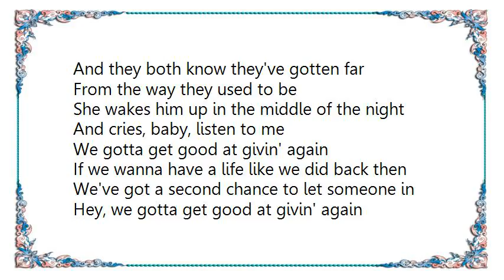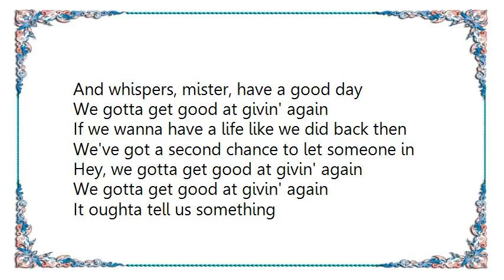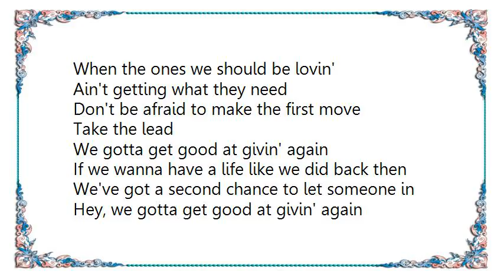Chely Wright - Gotta Get Good at Givin' Again Lyrics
[Lyrics Chely Wright - Gotta Get Good at Givin' Again]
They married young, right out of school
Back in '78
She rubbed his back, he rubbed her feet
After a long, hard day

Now they're livin' in Beverly Hills
And it's all turned upside-down
He gets a weekly massage, she gets a pedicure
On different sides of town

And they both know they've gotten far
From the way they used to be
She wakes him up in the middle of the night
And cries, baby, listen to me

We gotta get good at givin' again
If we wanna have a life like we did back then
We've got a second chance to let someone in
Hey, we gotta get good at givin' again

A little girl walks in the park
Holdin' hands with her daddy's mom
She wants to know why that man is asleep
On the bench with the dirty clothes on

Grandma tells the innocent child
It hasn't always been this way
She slips a ten dollar bill in his shopping cart
And whispers, mister, have a good day

It oughta tell us something
When the ones we should be lovin'
Ain't getting what they need
Don't be afraid to make the first move